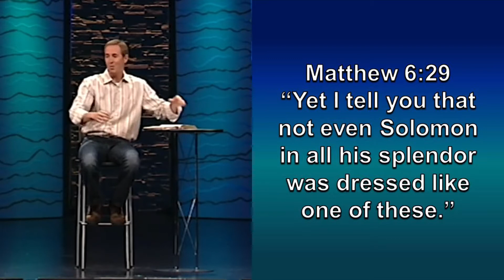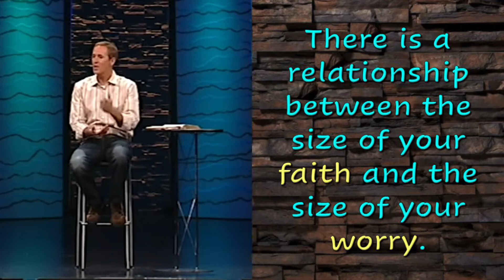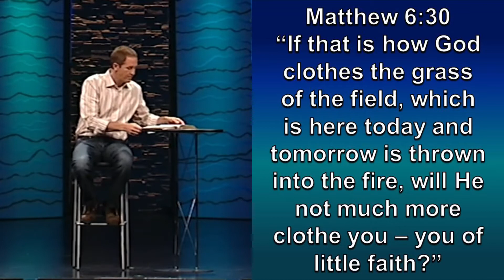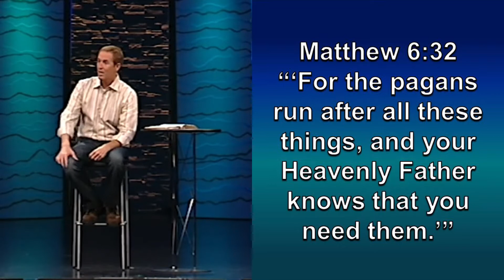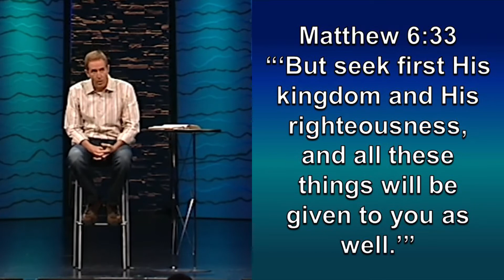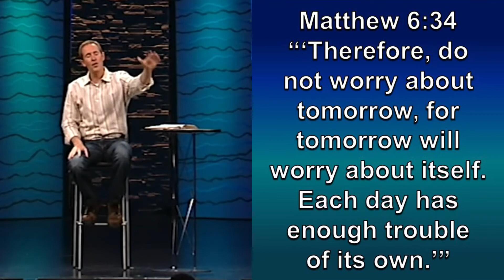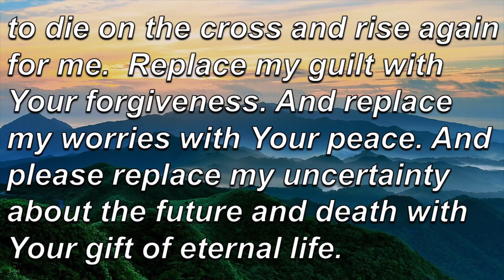"WHY WORRY?" Part 2, January 10, 2020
Part 2 of "WHY WORRY?" Today: "Switching Sides."